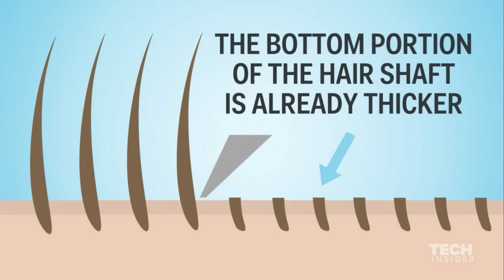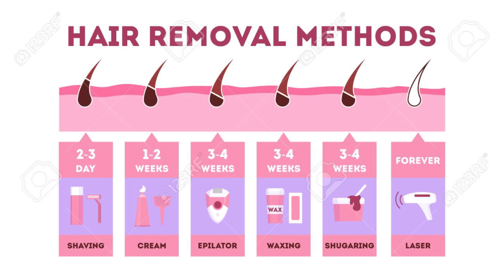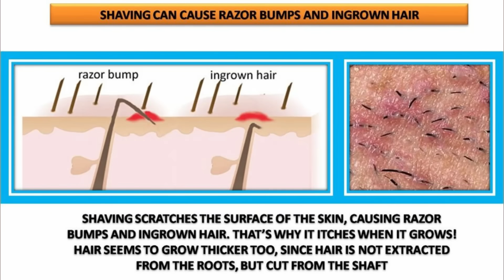How to shave correctly